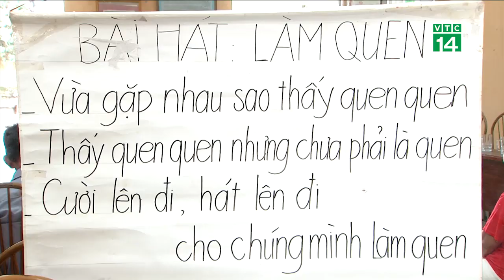Mô hình chăm sóc người cao tuổi dựa vào cộng đồng | VTC14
VTC14 | MÔ HÌNH CHĂM SÓC NGƯỜI CAO TUỔI DỰA VÀO CỘNG ĐỒNG
Hơn 70% người cao tuổi ở nước ta không có tích lũy hay thu nhập khi về già vì họ sinh ra và lớn lên trong thời kỳ chiến tranh hoặc những giai đoạn khó khăn. Bên cạnh đó, sự tan dã nhanh của mô hình gia đình đa thế hệ, thay vào đó là gia đình hạt nhân cũng đang kéo theo nhiều vấn đề bất cập trong chăm sóc người cao tuổi. Để người cao tuổi không cô đơn khi không sống cùng con cháu, không thiếu thốn trong chăm sóc sức khỏe, mô hình trung tâm dưỡng lão ra đời. Tuy nhiên, đây lại là mô hình dành cho 1 thiểu số người cao tuổi có điều kiện về kinh tế hoặc con cháu họ có thu nhập cao. Tại Thị trấn Phùng – huyện Đan Phượng – Hà Nội đang có 1 mô hình chăm sóc người cao tuổi dựa vào cộng đồng vừa hiệu quả, vừa không mất chi phí. Trong phóng sự sau, chúng tôi sẽ cùng quý vị về thăm mô hình này.